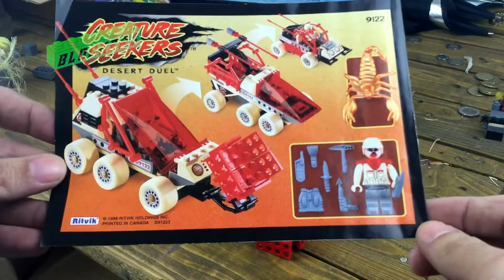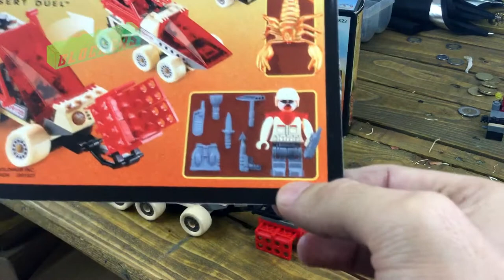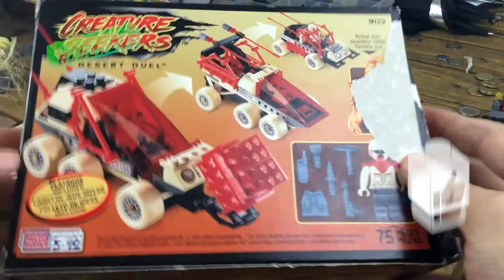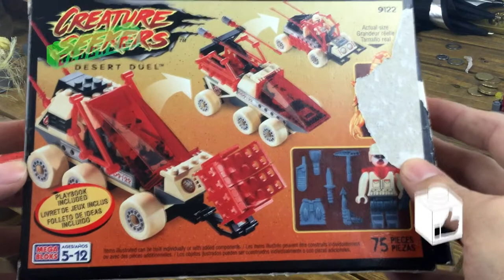Creature Seekers DESERT DUEL Mega Bloks ★ Mi primer Video "El comienzo"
¡ H o l a  B l o c k  e r s !  Te presento: " Mi primer video " de Mega Bloks.